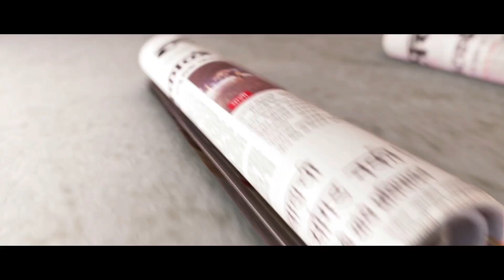People burns Pakistan flag in protest of the Pulwama attack